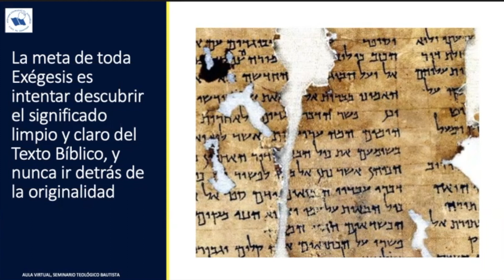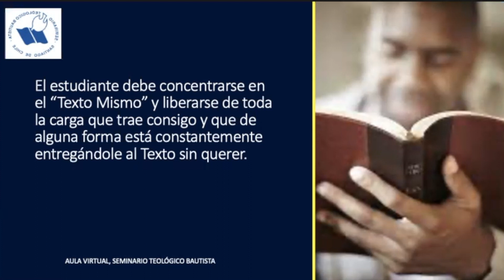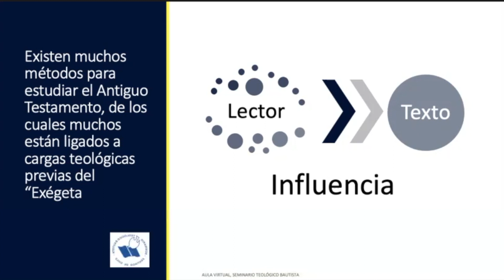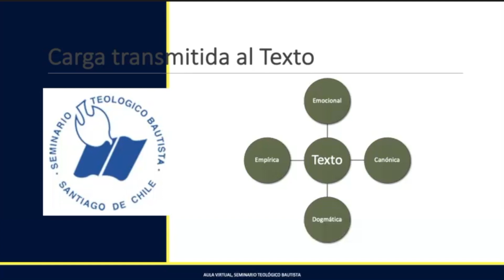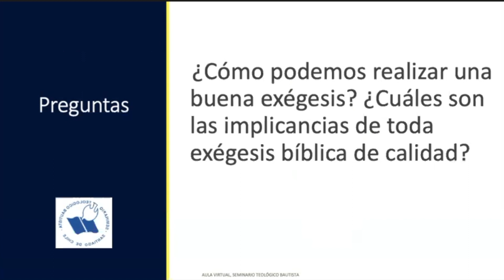Exégesis 2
Seminario de Biblia 2023 "La Arqueología como Método Exegético". Programa del Magister en Teología del Seminario Bautista de Chile.